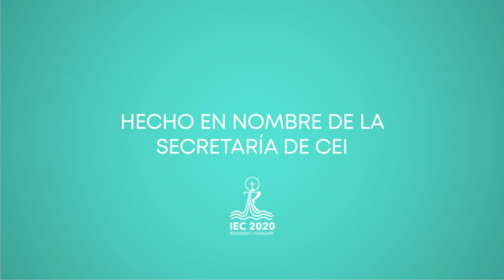Ferenc Cakó – artista de animación de arena – Actividad cultural - 10.09.2021 - CEI2021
Ganó varios premios con sus películas de animación amateur en el Festival Nacional de Cine Amateur, y luego trabajó como diseñador y director en el Estudio Cinematográfico Pannonia. La figura de Tobias Sebaj está vinculada a su nombre. Fue el primero en el mundo en desarrollar una actuación de animación de arena en vivo. Escribe, diseña, dirige y ejecuta independientemente sus películas de animación en arena, que son un gran éxito en festivales internacionales de cine. Es galardonado como Artista digno y destacado, ha recibido el Premio a la Trayectoria en el Festival Internacional de Cine de Valencia.

52º Congreso Eucarístico Internacional
Budapest, 5-12 de Septiembre de 2021